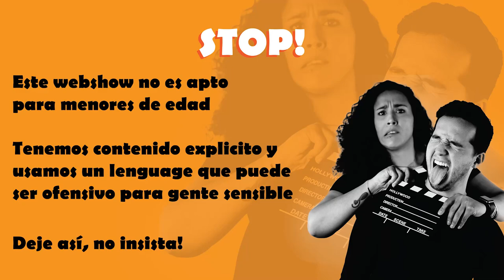Significado de los sueños - Claudia la Gatta - Como a Esta Hora / EPISODIO #29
Conversación con Claudia La Gatta, sobre sueños, proyectos y el libertador!

Bienvenidos a nuestro episodio 29 y a nuestra tercera temporada de risas y opiniones!!  Este programa esta creado para que usted se siente, disfrute y se ría con nosotros de las cosas cotidianas de la vida.

CB Life Health Rolial @CBlifehealth
US Creative Solutions @US_CreativeSolutions
VeneBazaar @VeneBazaar
Vida y Aceites Esenciales @Vidayaceitesesenciales

Equipo:
Conductor,  edición y producción: Framber Torres @Frambertorres
Conductora y producción: Helena Romero @HelenaRomeror
Guion: Guillermo Mendoza @Guilleauge y Jóse Perillo @joseperillo
Manager: Ramon Bolívar @Hombretiqueta
Para mayor información contactanos en Instagram @Comoaestahora